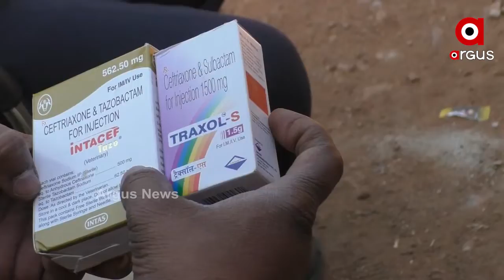ଟୁଙ୍ଗୁର ରିଜର୍ଭ ଜଙ୍ଗଲରେ ହାତୀ ଶାବକ ଜନ୍ମ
ମୟୂରଭଞ୍ଜ ଜିଲ୍ଲା ବିଶୋଇ ରେଞ୍ଜ ସରଗଡା ଫରେଷ୍ଟ ବିଟ୍ ଅନ୍ତର୍ଗତ କଳାଟମକ ଜନ୍ମଗ୍ରହଣ କରିଛି । ମାତ୍ର ଛଅ ଟିକିଆ ହାତୀପଲ ସହ ତା ମା' ହାତୀ ଶାବକକୁ ଏକା ଛାଡି ପଳାଇ ଯାଇଛି । ବିଶେଷ ସୂତ୍ରରୁ ଖବର ପାଇ ବିଶୋଇ ବନବିଭାଗ ପକ୍ଷରୁ ହାତୀ ଶାବକକୁ ଉଦ୍ଧାର କରିଛି.
ଅଧିକ ଖବର ପାଇଁ ଡ଼ାଉନଲୋଡ କରନ୍ତୁ “Argus News” ଆପ୍